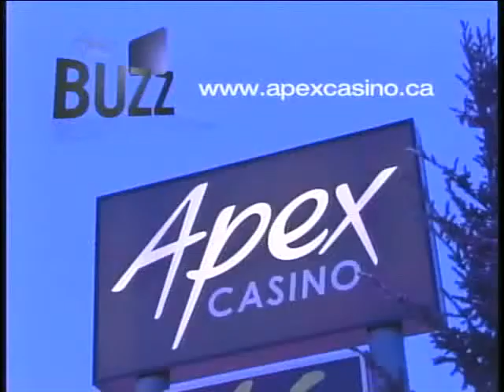Brad Kelly Intro and 39 Steps Story